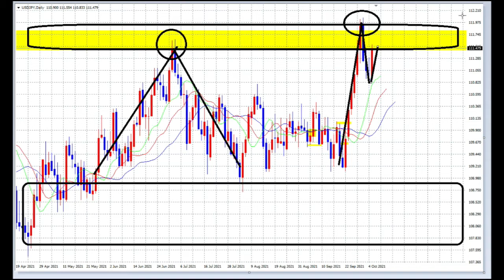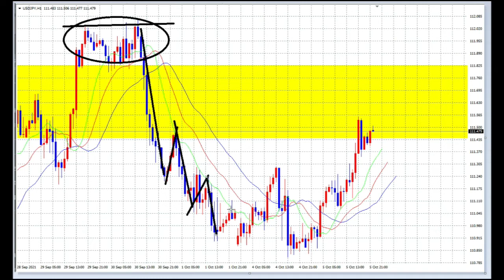【FX】連続ロスカット・・・しかし！